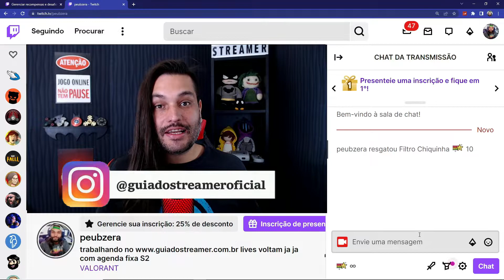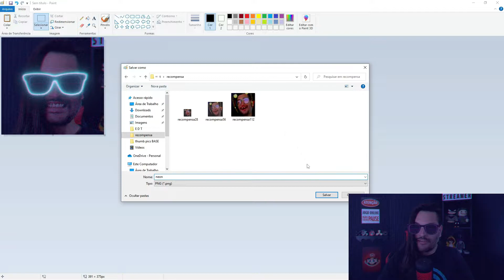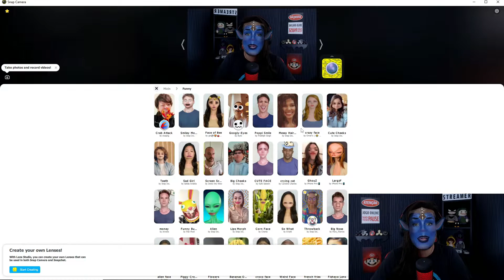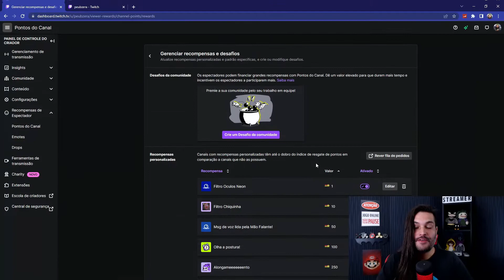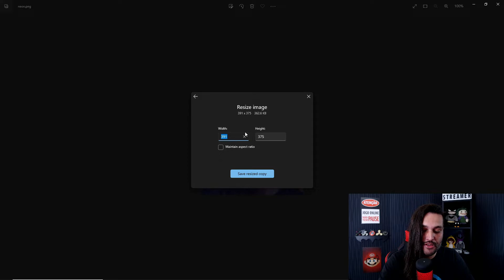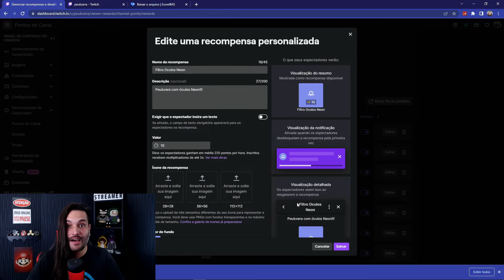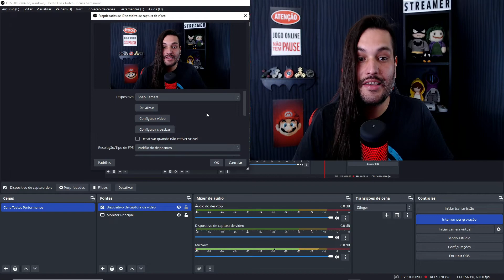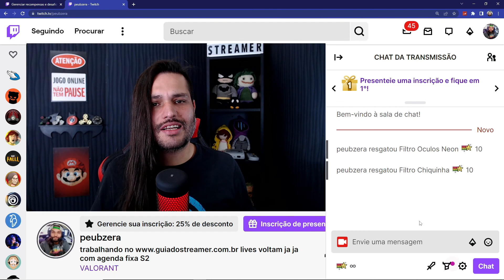COMO POR FILTROS SNAPCHAT VIA RECOMPENSA COM PONTOS DE CANAL NA TWITCH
Aprenda a por filtros incríveis na sua câmera durante as lives podendo ser resgatadas pelo espectador através de recompensas personalizadas na Twitch!

Tudo feito usando os seus pontos de canal, interagindo e criando uma atmosfera única!

Capítulos do tutorial:
00:00 - Intro mostrando o recurso
00:44 - Baixe snapcamera e bot mix it up
01:30 - Como configurar snap camera no pc
02:07 - Foto personalizada da recompensa de canal
02:55 - Veja exemplos insanos de filtros para webcam
03:30 - Favoritos e Atalhos necessários no snap camera
04:31 - Bot mix it up nos pontos de canal twitch
05:58 - Editando recompensa criada para o filtro snap
06:43 - Ajustando os tamanhos em pixels da recompensa
08:31 - Como comprimir imagem e diminuir tamanho
09:54 - Comandos do filtro no Bot Mix it Up
11:38 - Configuração do snap camera no Obs Studio ou Streamlabs
12:19 - Testando nova recompensa com filtro snap camera

Iluminação 1 e 2:
1) Auxiliar
2) Principal